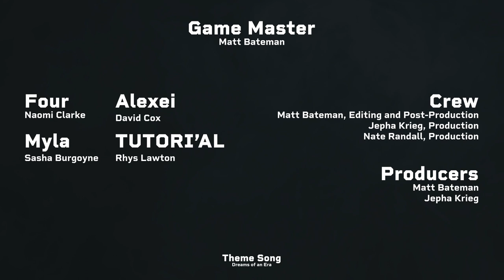Post Show Chat | Episode 24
We're in the end game now. Evil Myla? Overpowered Spells? How do we think it's all going to end?

CAST + CREW